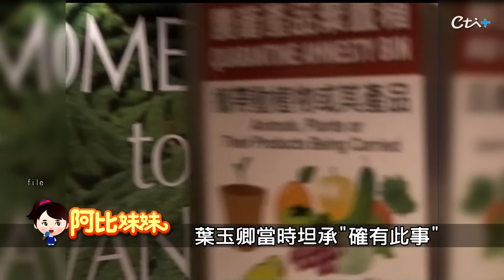當紅嫁百億富商退隱!香港"性感女神"葉玉卿幸福貴婦【阿比妹妹】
港台紅極一時的性感艷星，葉玉卿，息影超過20年，身材依舊保持得很好，最近在網路曬出家庭生活照，意外曝光她的美國豪宅，內部裝潢奢華氣派，富裕生活羨煞眾人，葉玉卿19歲亞姊第三名出道，90年代初一連拍了三部豔情片，後來以電影提名金像獎、金馬獎最佳女主角，成功轉型成演技派女星，卻在1996年當紅時，閃嫁美國華裔富商胡兆明，淡出演藝圈。

⭐️資深憤怒打到骨折 cti699